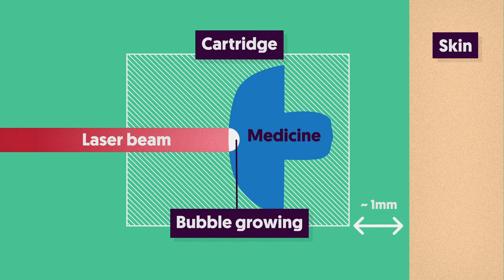Explanation of laser-induced cavitation and jet injection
This animation was made for the mini-lecture How can you get an injection without a needle? with the support of Universiteit van Nederland.